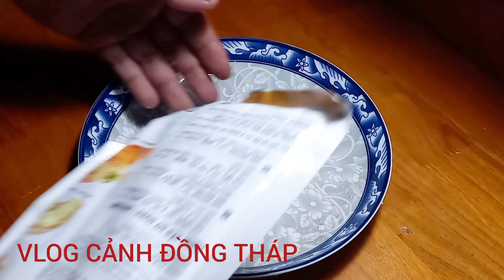Chỉ Cần Trứng Với Chuối. Mọi Người Có Ngay Món Ăn Ngon.Mềm Ngọt.Đến Người Lớn Hay Trẻ Nhỏ Điều Thích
Cô Chú Bác Anh Chị Xem Video Của Cảnh Thấy Hữu Ích Thì Đừng Quên Cho Cảnh Xin 1like Và 1 Lượt Đăng Nhe. Đăng Kí Miễn Phí Đó Ạ. Cảm Ơn Mọi Người Đã Ủng Hộ Kênh YouTube Của Cảnh Ạ

Chỉ Cần Cho Trứng Vào Chuối. Mọi Người Có Ngay Món Ăn Ngon. Mềm Ngọt. Đến Người Lớn Hay Trẻ Nhỏ Điều Thích. Không Ngờ Cho Trứng Với Chuối Đến Lên Chiên Mà Ngon Đến Như Vậy. Cách Làm Chuối Chiên Trứng Siêu Ngon. Mọi Người Làm Ngay Món Này Đi Các Em Thích Lắm Đó. Cách Làm Món Chuối Sốt Chua Ngọt Triệu Người Mê. Chuối Đừng Ăn Trực Tiếp Mà Hãy Làm Thêm Bước Này Nữa Chuối Sẽ Ngon Hơn Gấp 100 Lần Ngon Lắm
_______ ________ _________ ________ __________ ___________ Nếu Mọi Người Thích Video Của Cảnh Thấy Nhớ Bấm Vào Đường Liên Kết Bên Phải Để Theo Dõi Kênh Của Cảnh Nhe. Cảm Ơn Mọi Người Rất Nhiều
Mỗi Ngày Cảnh Sẽ Cập Nhất Cho Mọi Người Những Mẹo Hay Và Những Công Thức Nấu Ăn Với Các Món Ăn Ngon Từ Công Thức Vlog Cảnh Đồng Tháp
______ _______ _______ ________ _____ ________ _________ ___________ youtube danh sách video phổ biến